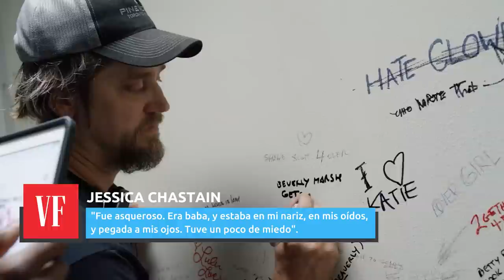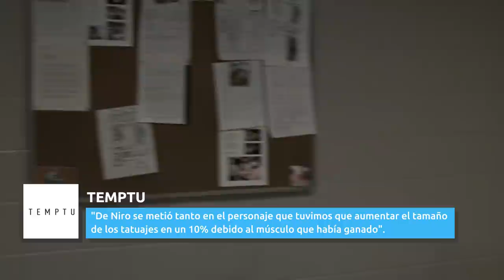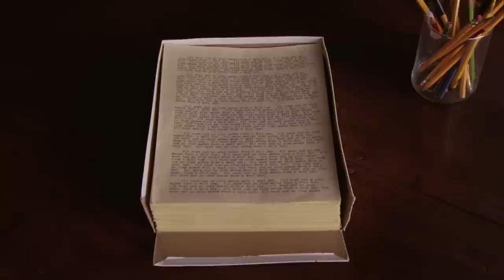Cosas Horribles Que Los Actores Tuvieron Que Hacer Para Las Películas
¿Son las películas de terror más reales de lo que creemos? El terror de estos actores parecen sugerirlo. ¿Se sumergió Jessica Chastain en 17 mil litros de sangre falsa para IT: Capítulo Dos? Sigue mirando para averiguarlo.

Bill Skarsgård hizo un excelente trabajo dando vida a Pennywise el payaso bailarín en It (Eso) de Andy Muschietti, y enorgulleció a los fans de la icónica interpretación de Tim Curry. Dicho esto, también marcó potencialmente a algunos niños de por vida y fue difícil lidiar con eso, ya que parece ser un tipo bastante agradable en la vida real.

En el 2017, Skarsgård habló con la revista Interview sobre la experiencia de aterrorizar a niños pequeños como parte de su trabajo. Dijo:

"Es una cosa muy rara. Si consigo hacer lo que intento con este personaje, traumatizaré a los niños'".

Skarsgård resultó estar en lo cierto cuando un grupo de niños extras se presentó un día al rodaje, sin sus padres y sin saber en absoluto que él prefería quedarse en el personaje incluso cuando las cámaras no estaban rodando.

Él recordó de la experiencia:

"Un niño se puso a llorar. Se puso a llorar y el director gritó, '¡Acción! Y cuando dicen 'acción', me meto de lleno en el personaje. Así que algunos de estos niños se aterrorizaron y empezaron a llorar en medio de la toma, y entonces me di cuenta, "Santo cielo. ¿Qué estoy haciendo? ¿Qué es esto? Esto es horrible".

Todo en un día de trabajo, suponemos.

Asustando a los niños para IT | 0:00
Abejas reales en Candyman | 1:42
Verdaderas tripas para el Capitán Rhodes | 2:44
Todo para el rodaje de The Evil Dead | 3:55
Las inmundicias de Leatherface | 5:06
Plátanos triturados en Apostle | 6:14
Pájaros vivos para The Birds | 7:31
Farrell ahogándose para Fright Night | 8:21
Sudando para Evil Dead II | 9:24
Preparación del personaje para The Lighthouse | 10:22
Piscina de sangre para IT: Chapter Two | 12:31
Temperaturas del set de The Thing | 13:32
Los tatuajes de DeNiro en Cape Fear | 14:33
Las tomas de Duvall para The Shining | 15:39
Un verdadero colapso en Midsommar | 16:55
Enterrado vivo en Evil Dead | 18:07